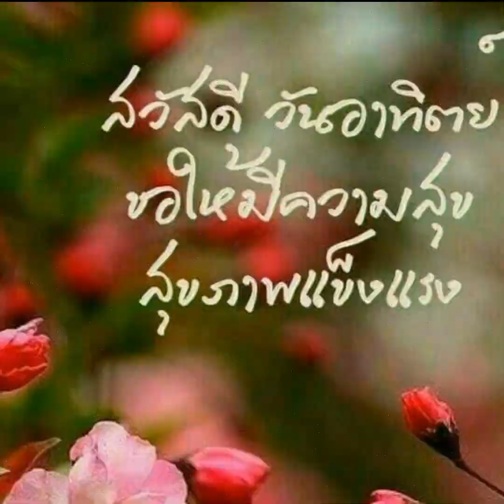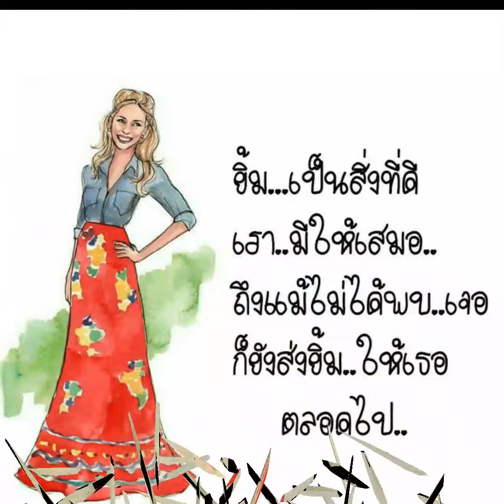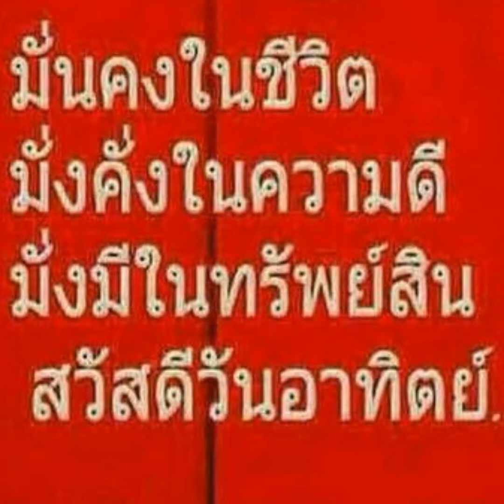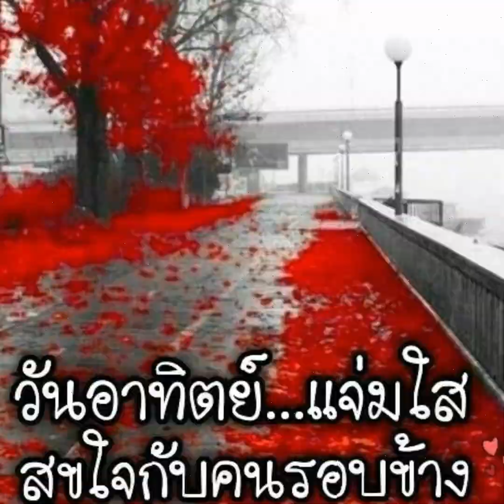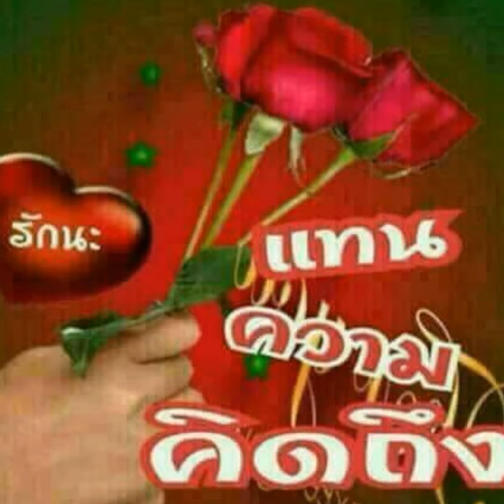หัวใจเดียวกัน เสือ ธนพล @ By กานดา🐄🐄🐇🐔